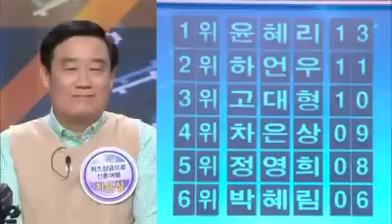퀴즈 대한민국 - Quiz Korea EP508 # 003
"제62대 퀴즈영웅 탄생 상금 2,800만원을 거머쥔 주인공이 나타났다!"

꽃미녀 퀴즈영웅으로 검색어 1위를 꿈꾼다! 윤혜리 씨.

#"정답~ 자석!"상금으로 결혼 35주년 신혼여행을~ 차은상 씨.